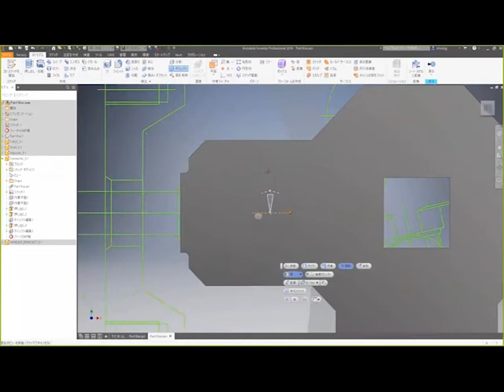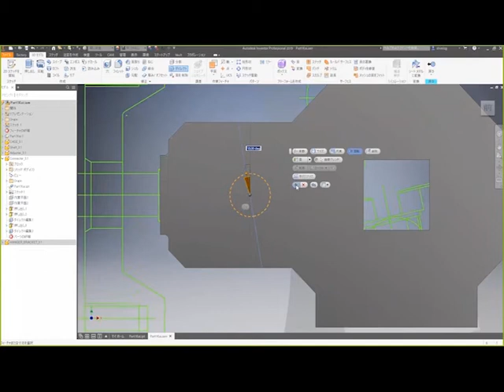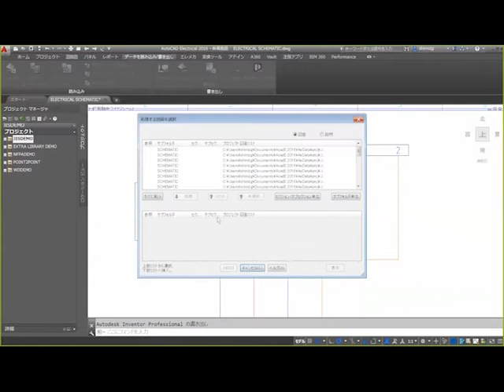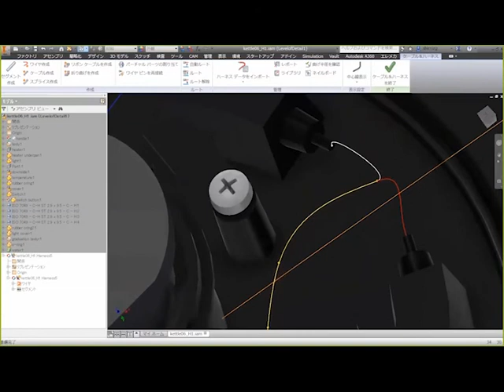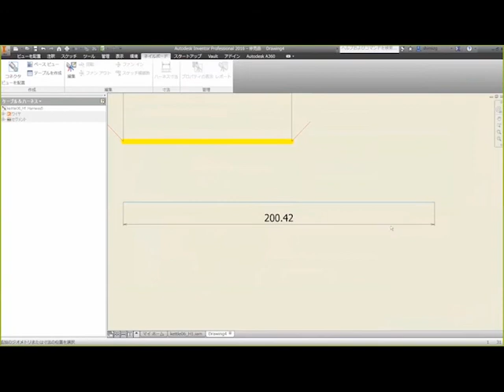設計品質の向上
2次元設計と3次元設計を連携させることで、設計品質をどう向上させれば良いか説明しています。